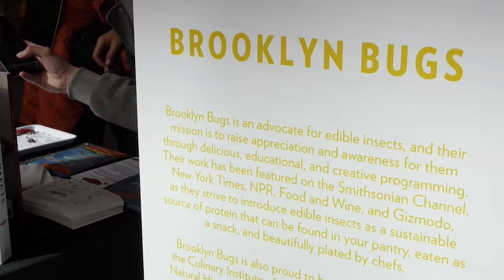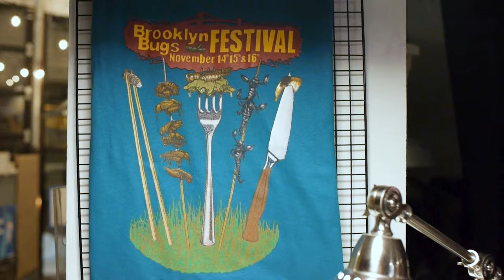Eat Insects Without Fear: The #1 BUG CHEF Helps You Cook & Enjoy Insects 🐜 -- Food Curated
Meet the lovable, excitable Bug Chef Joseph Yoon, the mastermind behind Brooklyn Bugs! He's making edible insects - like farmed ants and crickets - the future of food. In his fun-filled story, he showcases how simple preparation and delicious recipes can help make insects more accessible to everyone's diets. It's a sustainable form of protein consumption. In fact, he even eats cicadas! If you're in the South or Midwestern US, people are talking about the new broods soon to emerge -- a rare double emergence. Maybe, just maybe, you'll consider cooking one!

Come explore the delicious potential of entomophagy & learn how insects can revolutionize protein consumption! You'll never believe how good a tarantula and scorpion tastes. "Bug Appetit!"

📍Locations: Brooklyn, NY
💁🏻‍♀️ Director/Editor: Liza Mosquito de Guia (@SkeeterNYC)

Want more cool food tips? Sign up for our email newsletter and I'll send you my *Top 2024 NYC Food Picks* for your next NYC adventure

🎥 My Solo Documentarian Film Kit